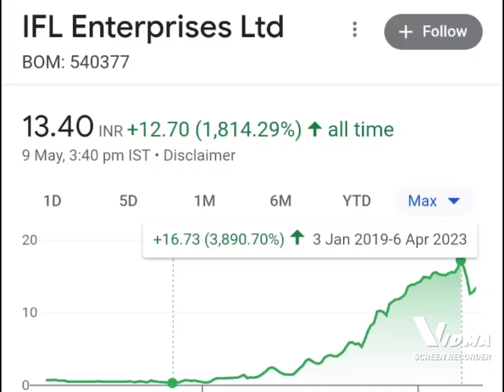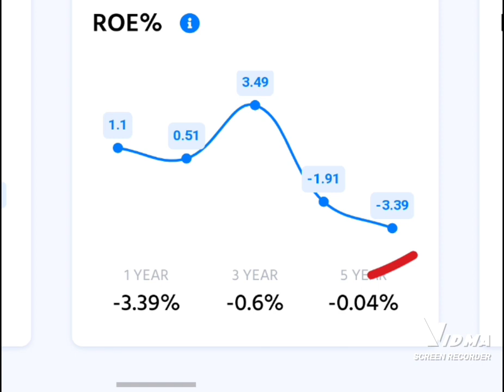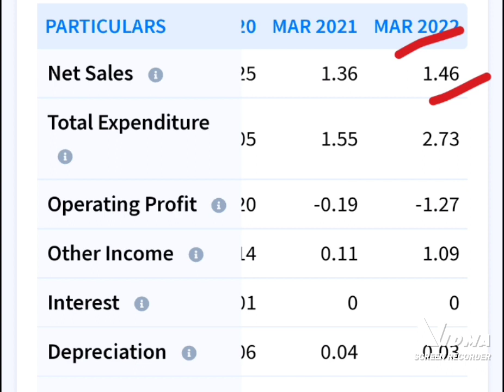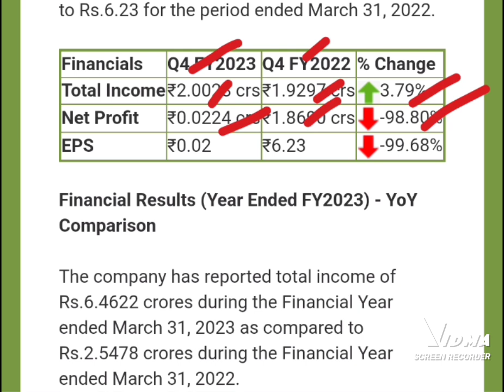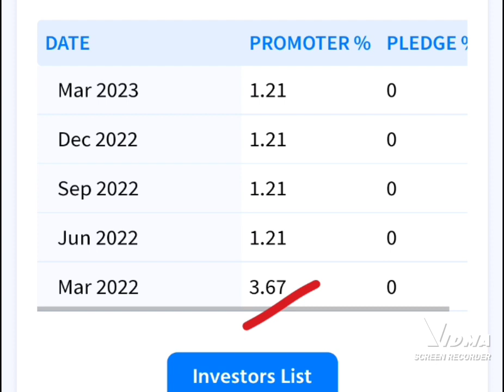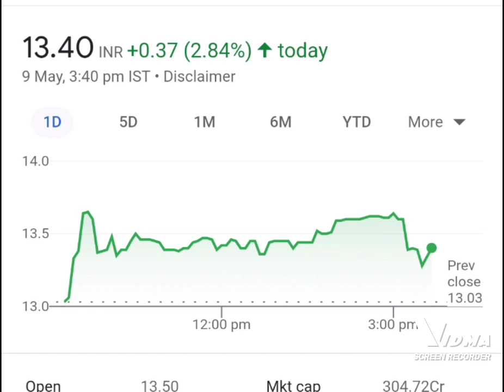Ifl enterprises ltd share q4 earning today, ifl enterprises ltd share latest news, ifl enterprises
ifl enterprises ltd latest news today